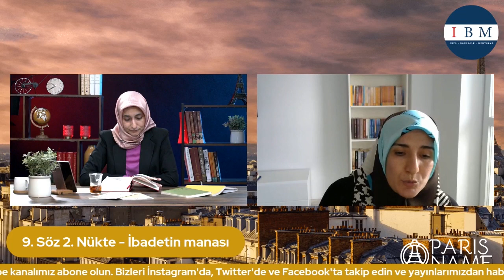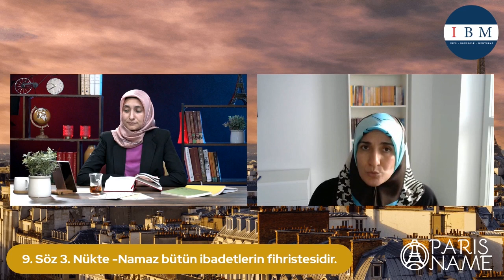[ParisName]Tükenmişlik sendromu nedir, Ülfet ile benzerliği var mıdır? | 9.Söz: Ibadetin Manası